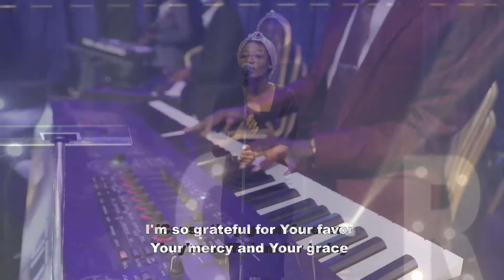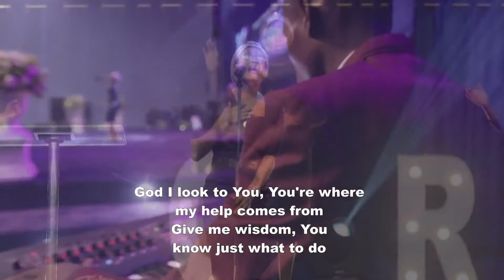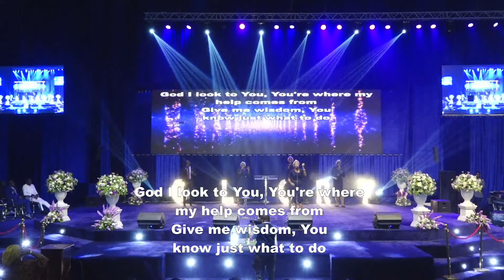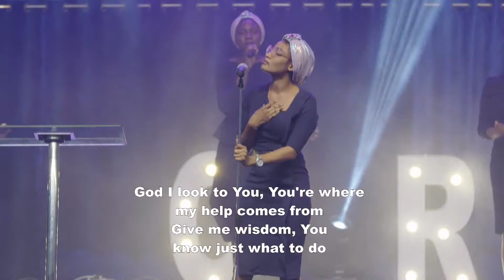Special Ministration - Sufficient for today & God I look to You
Thank you for connecting to our service. As you have connected to this service, the Lord Almighty shall arise and answer you by fire, in Jesus name.

We are MFMLekkiYC Region 3 located at Plot 128, Block 8, Jide Sawyer drive, Lekki Peninsula, Eti-osa, Lagos

Our service schedule is as set out below:

- Sunday by 8am for our worship service (1st Service) and 10:30am (second service)

- Thursday by 6:00pm for our Midweek Service (Revival Hour)

- Friday by 11:30pm for our virtual Solution Night (prayers) streamed on Zoom, Periscope,  Instagram, mixlr, and YouTube

Your tithe, offering and donations may be paid to the accounts set out below:

1) Zenith Bank (Naira) – 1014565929 MFM TMPM LYC Region 3

2)  Zenith Bank (USD) - 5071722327 MFM TMPM LYC Region 3

3) Zenith Bank (GBP) - 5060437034 MFM TMPM LYC Region 3

4) Zenith Bank (EUR) - 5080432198 MFM TMPM LYC Region 3

SWIFT: ZEIBNGLA                      SORT CODE: 18-50-08

ZOOM